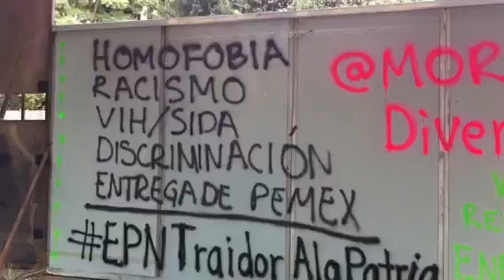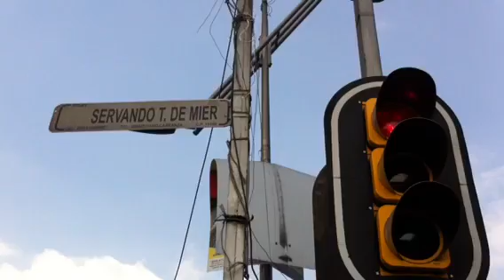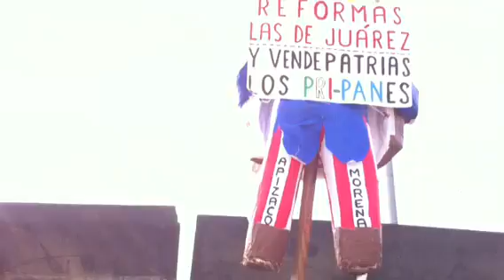Quien no te da la cara, no te representa: crónica